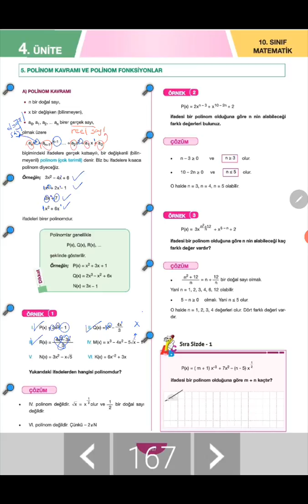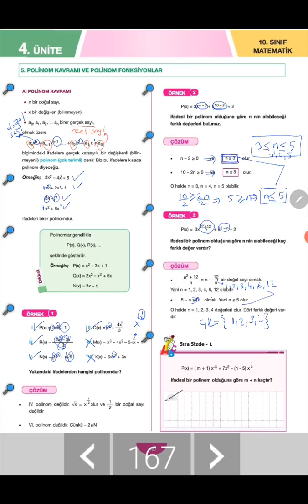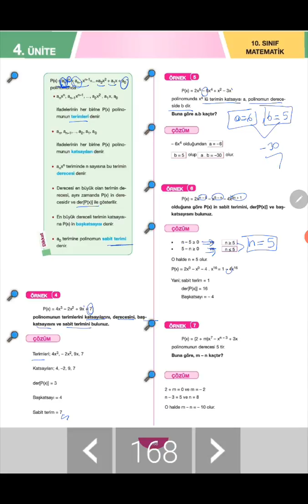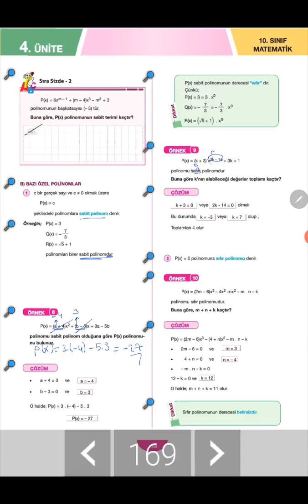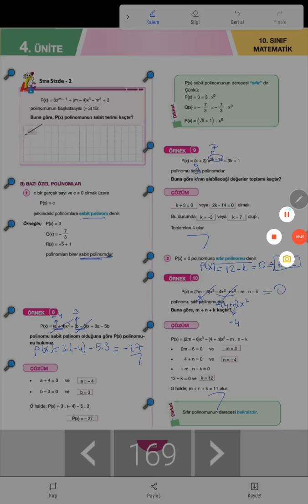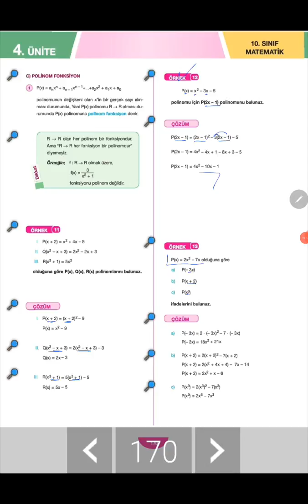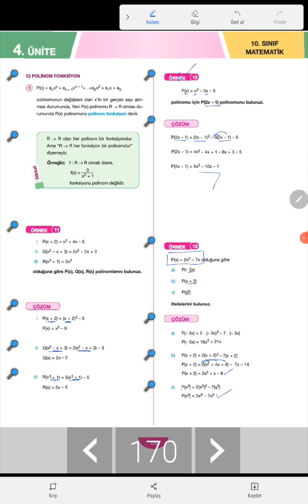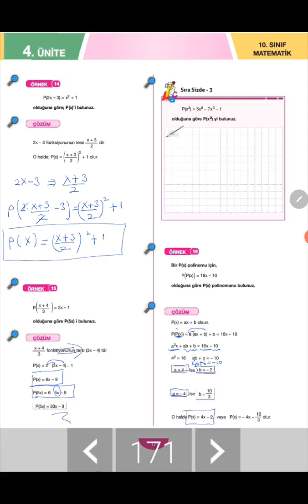10. Sınıf Matematik (1. Ders) Polinomlar 23 Mart 2020 Pazartesi